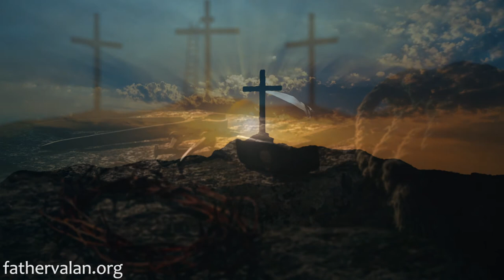Homily - Twentieth Sunday of Ordinary Time (Year B)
Homily - Twentieth Sunday of Ordinary Time (Year A)

When they asked him for this bread, Jesus startled them by saying, “I am the bread of life; whoever comes to me will never hunger, and whoever believes in me will never thirst.”, John (6:35). In other words, Jesus is the "bread" that God sent to earth so that they might gain eternal life.